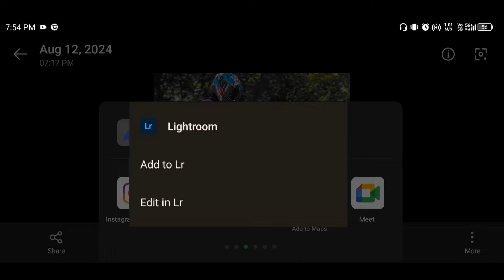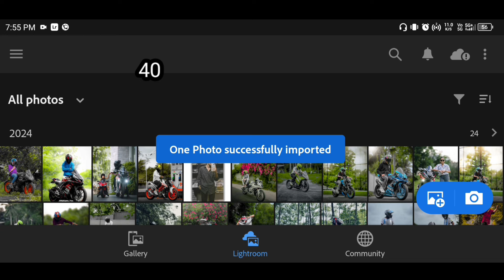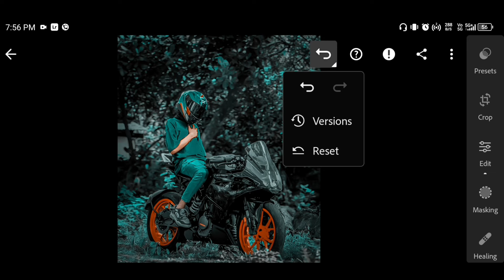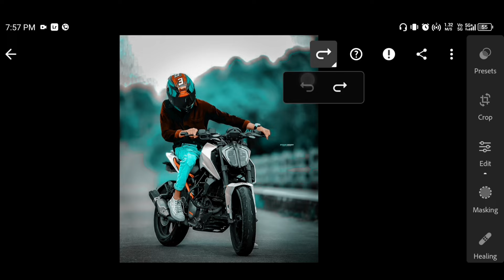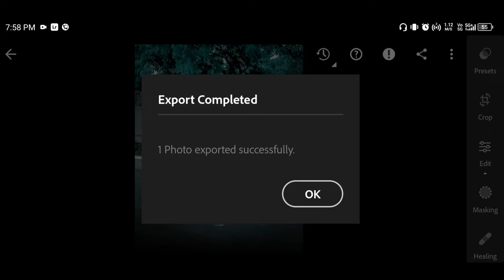FREE PRESET LIGHTROOM MAX 8k 10k Trending PHOTO EDITING DARK HDR BAAT PRESETS Download FREE ✅💯NEW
FREE PRESET LIGHTROOM DOWNLOAD DNG 🖇️🔗👇👇👇
Apa Lightroom link download 🖇️ 📸 💫
MY Instagram ID link 🖇️✅📸
lightroom
editing
photo editing
photo
preset
lightroom presets
free preset
lightroom presets tanged
10k 8k 10k trending photo editing max lightroom
hdr 8k 10k 8k tandag
dark green presets download max
free preset lightroom iphone pro max
new lightroom preset dark black
presets lightroom
tandag iphone bc dark
max max lightroom presets
10k 8k 100k editing
photo editing face preset download free lightroom
new editing max lightroom preset dark black preset
hdr max 8k 10k trending iphone bc dark black
free preset top 10 hdr
lightroom preset top 10 hdr green presets free hdr presets downl
new lightroom preset top 10 hdr green presets free hdr
photo editing cb free
edit
hdr
free preset lightroom iphone pro max free
new lightroom trending preset dark green presets download
tandag iphone bc dark colour outdoor lightroom iphone pro max
max lightroom presets
new lightroom preset dark hdr free hdr presets lightroom
lightroom presets tanged hdr presets download hdr photo kase
lightroom editing photo preset
free preset top 10 hdr green
new lightroom trending max photo free hdr presets download hdr presets
lightroom preset top 10 hdr green presets free hdr presets download
dark black preset
editing lightroom presets tanged hdr presets download hdr photo kase kare preset tanged
hdr presets download hdr photo kase
lr editing
lightroom preset dark yellow preset
hdr max 8k tandag
editing photo editing max 8k 10k trending
new lightroom preset dark yellow colour outdoor lightroom preset
lightroom presets tanged hdr presets download hdr photo kase kare preset
new preset dark
editing photo kase kare
new preset top 10 hdr green presets
tandag presets tanged
lightroom editing photo presets
new lightroom preset dark yellow preset
lightroom presets iphone
new editing photo kase kare preset tanged lightroom
hdr presets max lightroom presets tanged hdr presets
new lightroom preset top 10 hdr green presets free hdr presets
max 10k 8k editing photo in
new lightroom trending
preset dark editing max lightroom preset top
new preset dark hdr presets download hdr photo kase
new lightroom preset top 10 hdr green
new hdr presets download max photo free
top 10+preset dark hdr
lightroom pro
new lightroom preset top 13 free 10k 8k tandag presets download hdr free
cinematic mode
free preset lightroom presets tanged hdr presets download
new lightroom trending max 8k 10k trending hdr presets download hdr
photo editing face preset tanged
lightroom editing photo presets trending pic
free preset top 10 hdr green presets free
lightroom presets tanged hdr presets download hdr photo kase kare preset tanged lightroom
lightroom green effect
lightroom presets add korbo kivabe
free preset lightroom presets trending
free preset top 13 preset download free lightroom
photo editing face preset tanged lightroom presets tanged hdr presets
new lightning camera editing
lightroom presets tanged hdr presets download hdr photo kase kare
new hdr rdx editing
hdr presets download max photo editing
10k 8k editing photo lightroom trending
hdr max lightroom preset tandag editing max 8k editing
10k 8k editing photo lightroom preset top 1
preset free max lightroom preset top 10 hdr green presets
new preset dark hdr free preset
lightroom presets tanged hdr
max
dark green presets
hdr 8k 10k trending photo editing max
lightroom ides
free preset  outdoor lightroom
effect tutorial